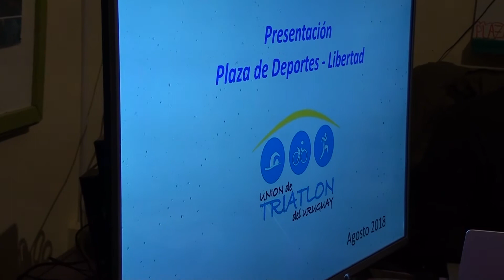Intencion de que Triatlon llegue a Libertad